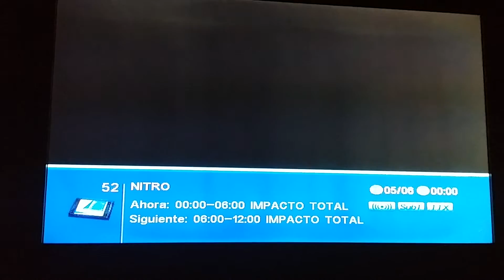Últimos minutos de la Sexta 3 | Apagón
Estos son los últimos anuncios de la Sexta 3 antes de que esta dejara de emitir. Es una lástima que se vaya este gran canal ;(